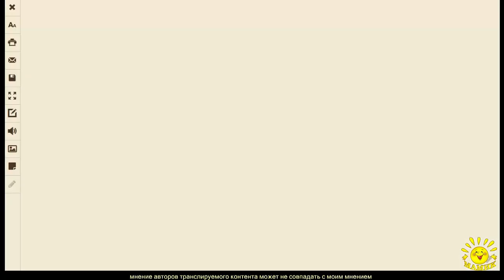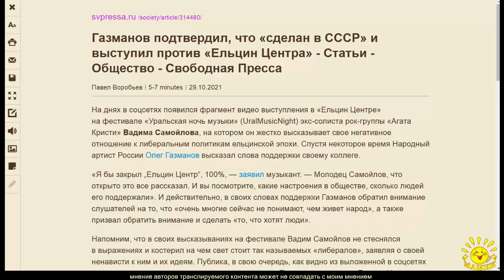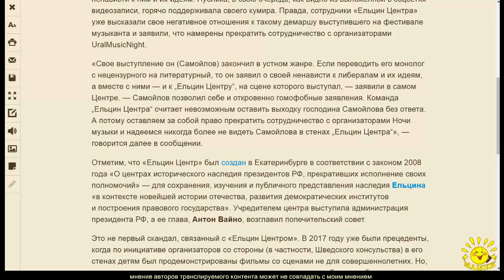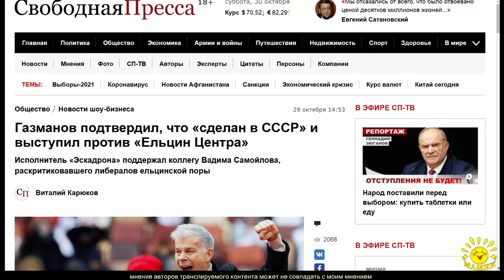В. Карюков. Газманов подтвердил, что «сделан в СССР» и выступил против «Ельцин Центра»